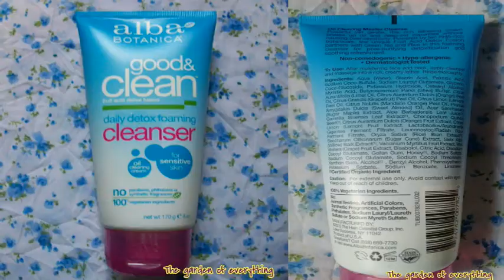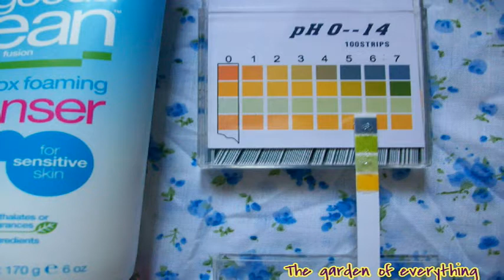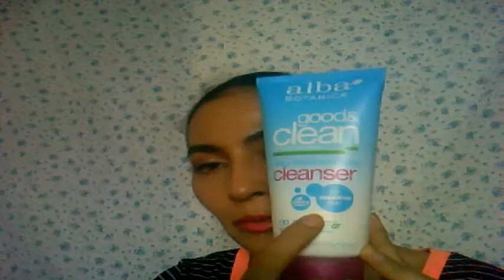[ALBA BOTANICA] Good & Clean Daily Detox Foaming Cleanser.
Mi piel es mixta-grasa con tendencia al acné. Vivo en un lugar con mucha humedad y calor, así que tengan en cuenta esto al momento que reseño un producto. Doy mi opinión en base a mis gustos y necesidades, lo que me gusta o funcione para mí puede ser que no te guste o funcione para ti y viceversa. Así que siempre recuerden buscar más opiniones antes de comprar un producto.

Pueden encontrar este producto en iHERB (Les dejo un link de referido)